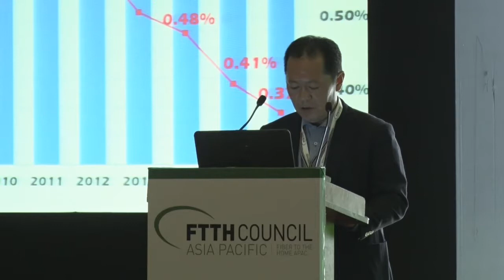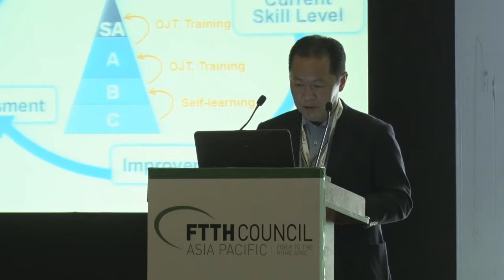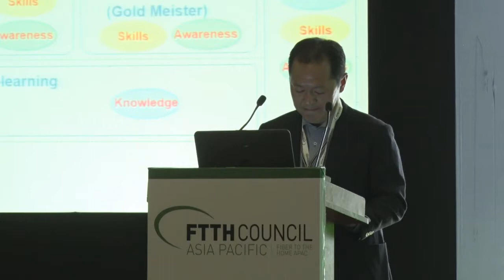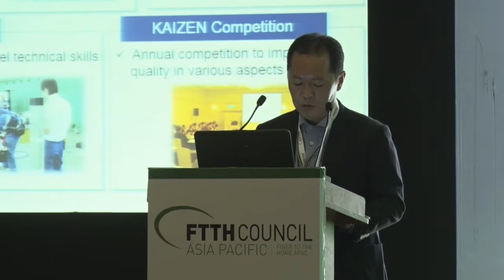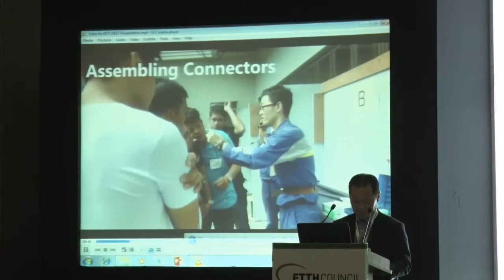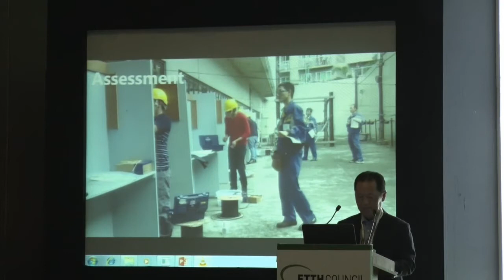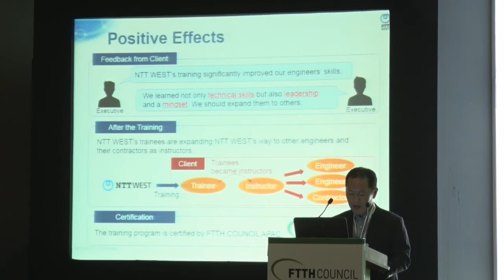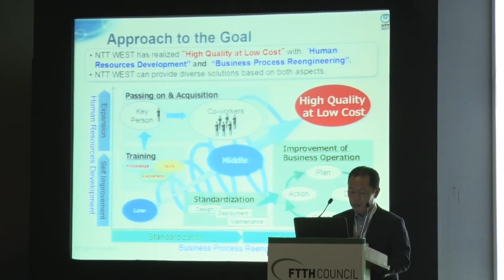FTTH APAC Conference 2017: Dr. Pei Zhang, CHINA UNICOM